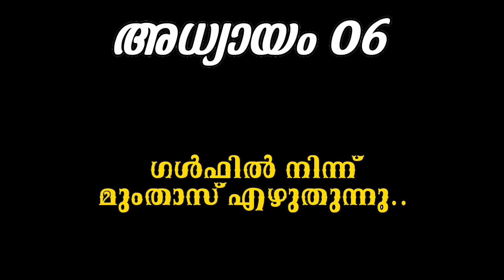Karanam Bharthavu Gulfilanu PART 04